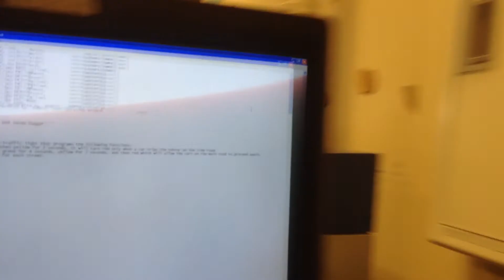VEX Traffic Light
Two street intersection with turning lanes